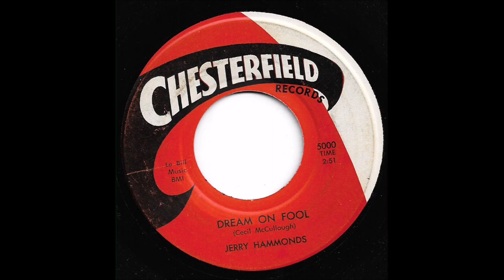Jerry Hammonds - Dream On Fool